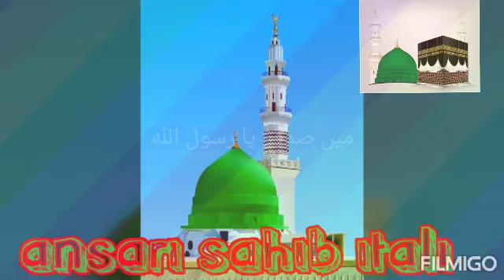khan baba,KHAN BABA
ansari sahib itali,KHAN BABA ,,NE JO BAAT KI HAI UNKE BARE ME JAWAB HAI ,,,BOHAT ACHA LAGA SUN KAR KE HAME GER MUSLIM KO CHELENG KARNA CHAHY NAKE APNE MUSLIM BHAI JAAN KO